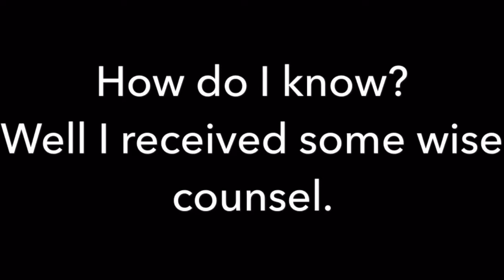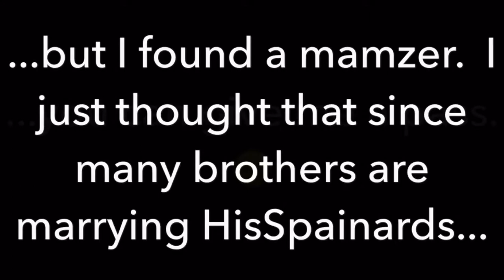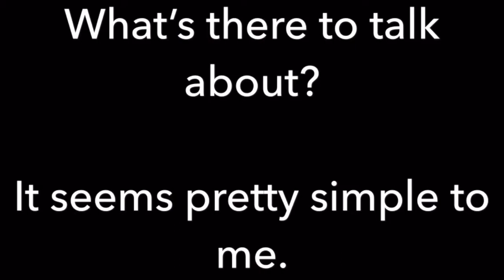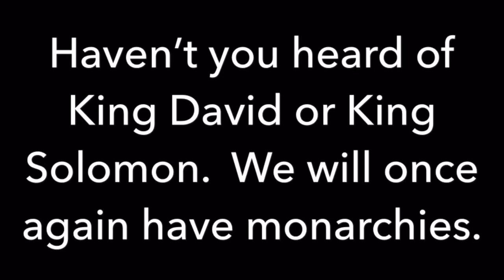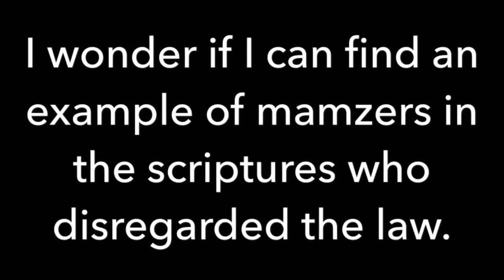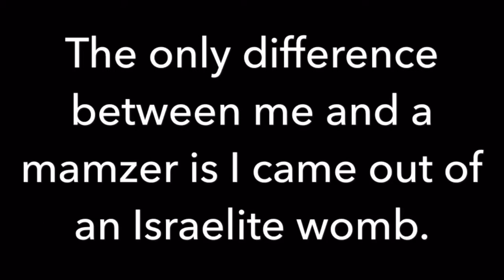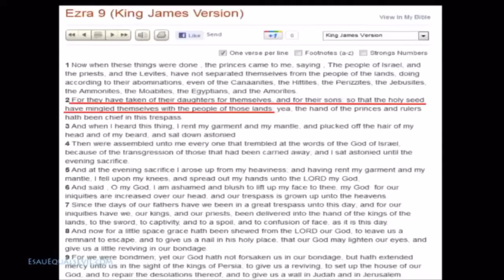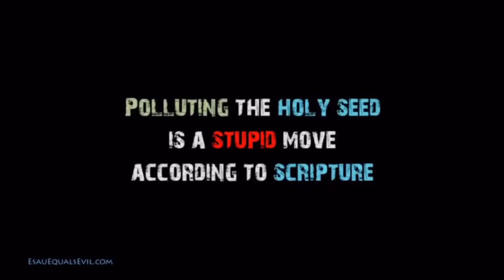Mamzers are not Israelites [(V) Part II]